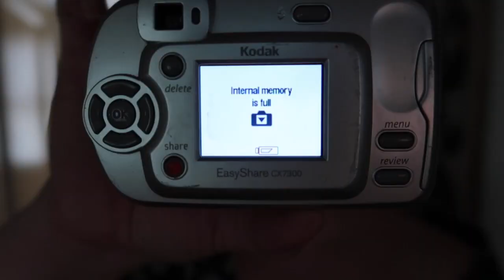photographer life | what's in my bag vs. what's in my camera bag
take a look at what i pack in my bag & my camera bag before i leave for a shoot! it's a hectic morning, but i wanted to show you guys a quick bts of what i bring on a shoot day. hope you enjoy it!
x - rachael